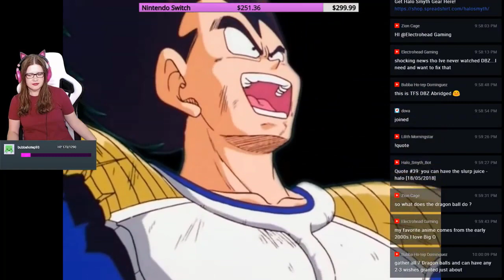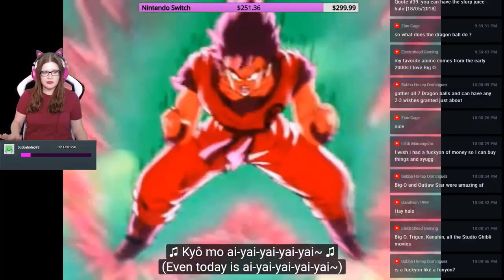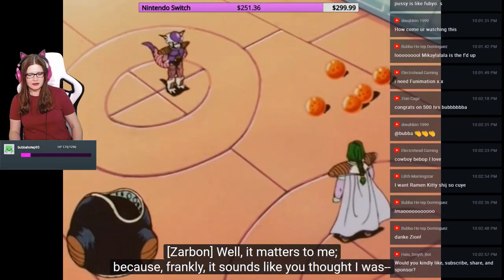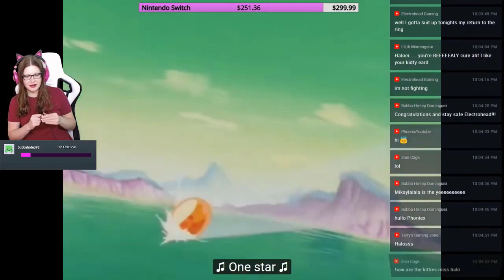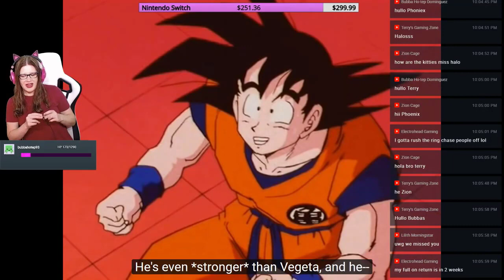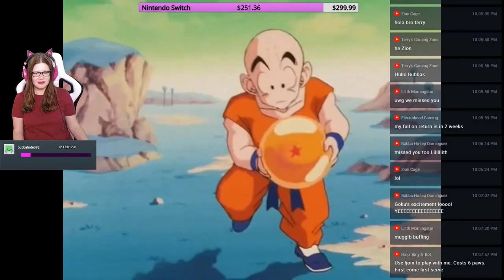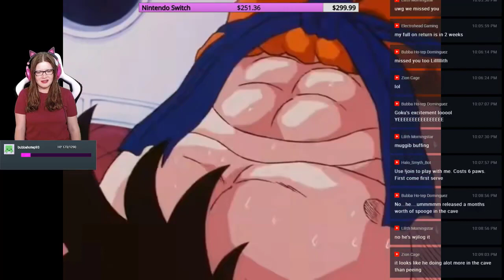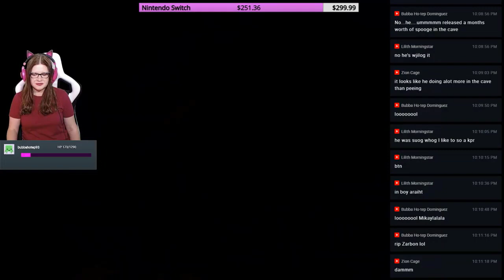Dragon Dragon Ball Z Abridged! Episode 17 Reaction | Replay!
NEW STREAMING SCHEDULE
Sunday - 8PM EST - 11PM EST
Monday - No Stream
Tuesday - 9PM EST - 12AM EST
Wednesday - No Stream
Thursday - 9PM EST- 12AM EST
Friday  - 9PM EST - Whenever
Saturday - 9PM EST - Whenever

RULES
1. No Racism of any kind.
2. No [Sexual Harassment] in any way.
3. No Arguing/Name calling
4. No Spamming.
5. No Threats of any kind.
6.No excessive cussing/swearing.
7. No promoting anything/anyone.
8. No spamming.
9. No asking/giving out personal        information.
10. Do not exceed PG-13 in any way.

Be my Friend on PSN: halo_smyth

Help me improve the channel, buy equipment and commission artwork! (Donate $6.66 for jumpscare)

GROW THE COMMUNITY
If you like the channel the thing that helps the most is to share videos with your friends!